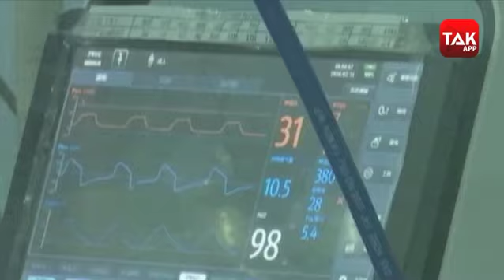जल्द ही पटरी पर लौटेगी जिंदगी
पूरी दुनिया पर कोरोना का खौफ पसरा है लेकिन अब उम्मीद की जा रही है कि जल्द ही कोरोना का असर कम होगा जिंदगी वापस से सामान्य होगी...